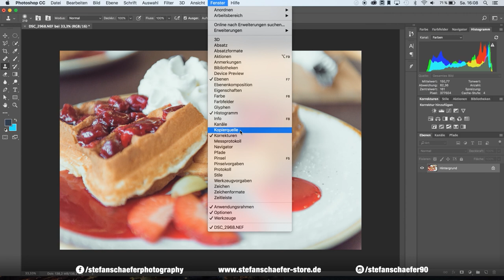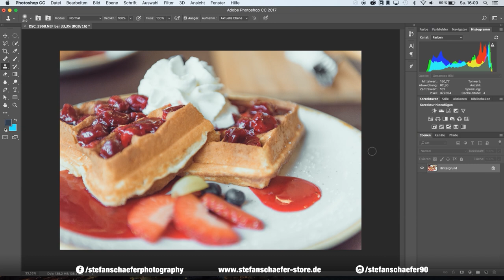KOPIERSTEMPEL DREHEN IN PHOTOSHOP | TUTORIAL DEUTSCH | #108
Hast du dich auch schon mal gefragt, ob es möglich ist, den Kopierstempel in Photoshop zu drehen? Hier ist die Lösung!